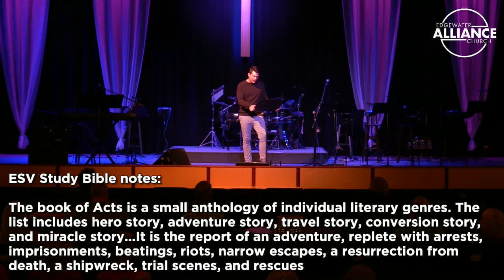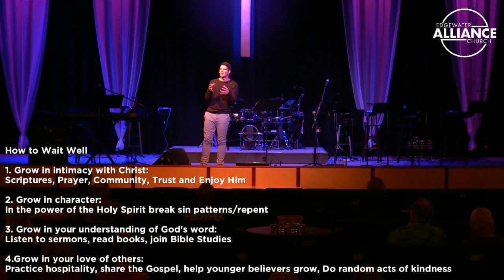ACTS-The Kingdom Advances: The Adventure Continues - EAC-Pastor Connor Neigenfind